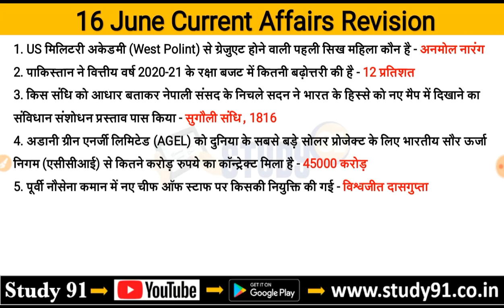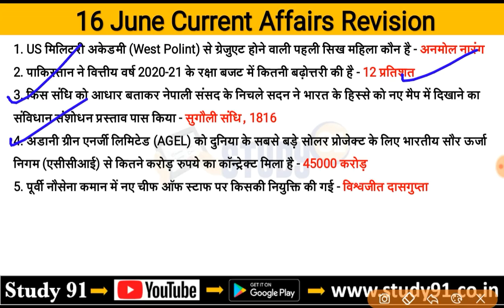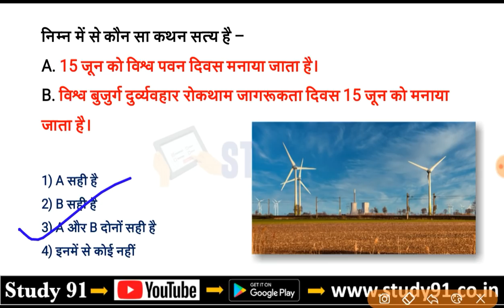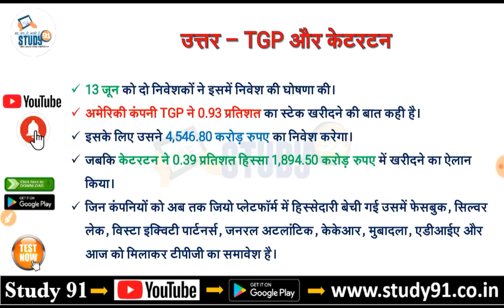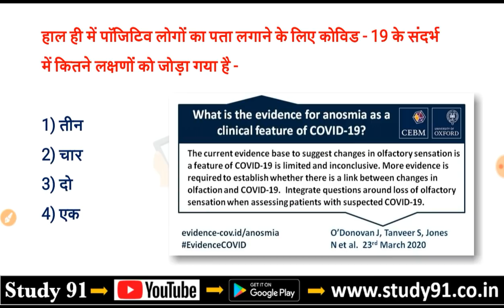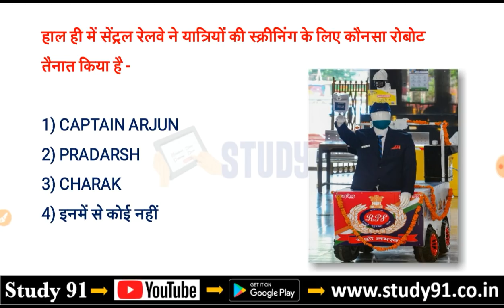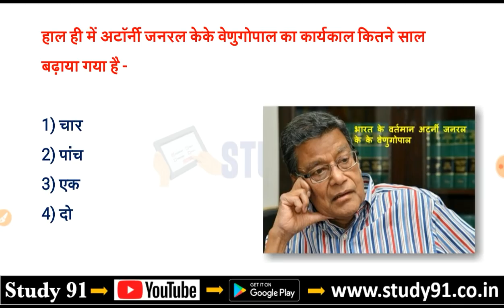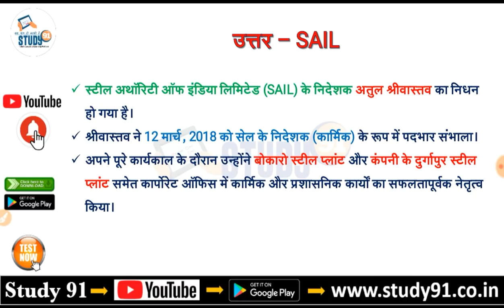Current Affairs in Hindi,17 June Current Affairs, Current Affairs PDF and Test STUDY91,Daily,Monthly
Rate & Review.

📲 Join Us -
📢 Telegram for Free Study Material -